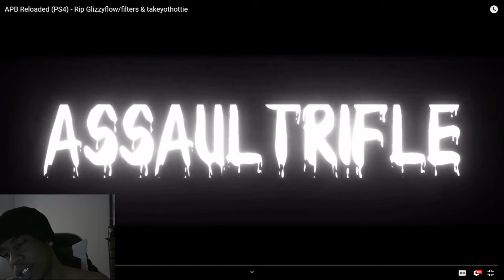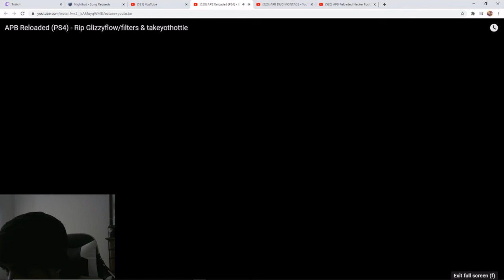APB Reloaded | AssaultRifle Expose Video | Reaction! (PS4)